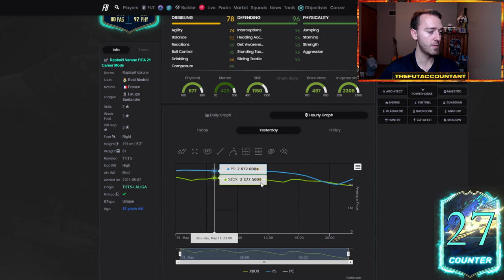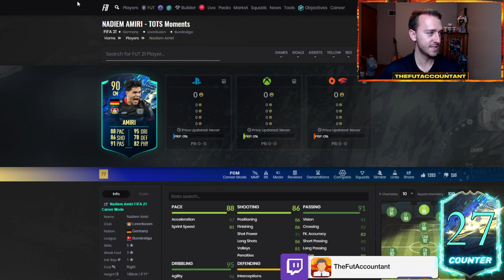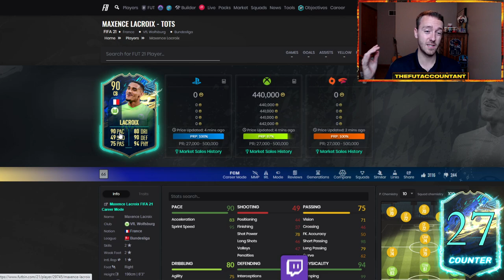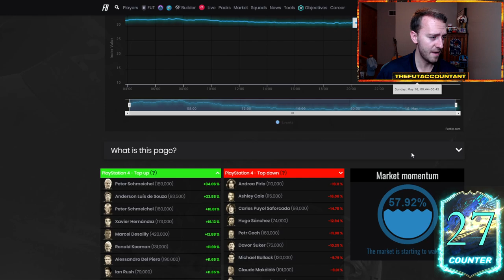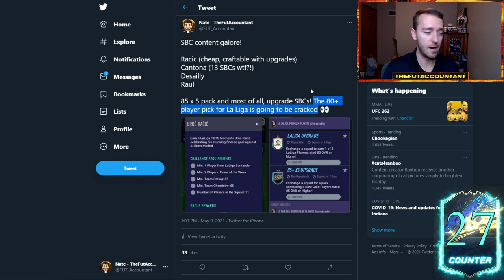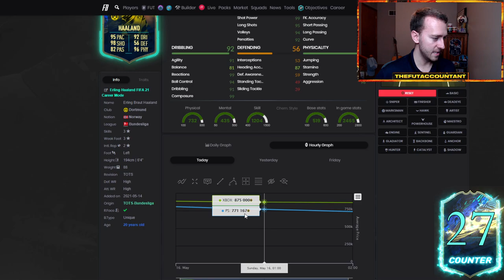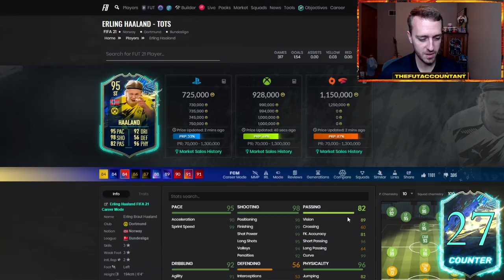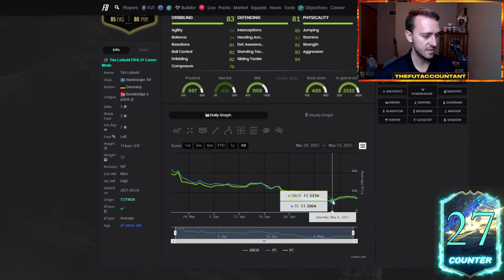ANOTHER TOTS MARKET CRASH! HUGE CONTENT COMING TODAY WITH UPGRADE PACKS? FIFA 21 Ultimate Team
Another Market Crash is happening during TOTS, this time because of the insane content we have been getting, and the fact that everyone is broke! What huge content could we see on Sunday today with upgrade packs and more coming with bundesliga team of the season in FIFA 21 Ultimate Team?